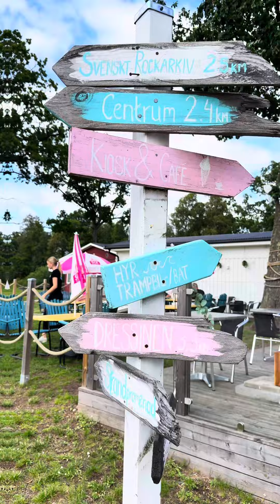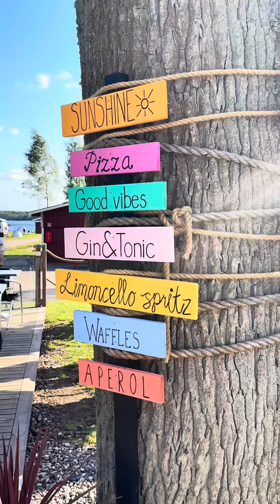Hutsfreds Strandcamping fick sig ett besök av oss.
Vilken familjär och mysig camping 🙌❤️

Bra priser, härlig personal och en hel del aktiviteter att hitta på. Vi valde en kanottur uppför Hultsfreds Amazonas. Riktigt kul och perfekt då det denna dagen va halv storm ute på öppet vatten 😀

Rekommenderar att besöka denna pärla.